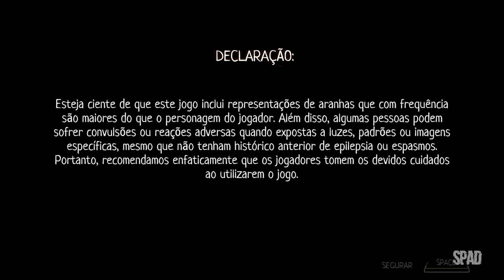DAYDREAM: Forgotten Sorrow (Gameplay em Português)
TÍTULO: Daydream: Forgotten Sorrow
GÊNERO: Aventura, Indie
DESENVOLVEDOR: Frozen Line
DISTRIBUIDORA: Ravenage Games
DATA DE LANÇAMENTO: 14/jun./2023